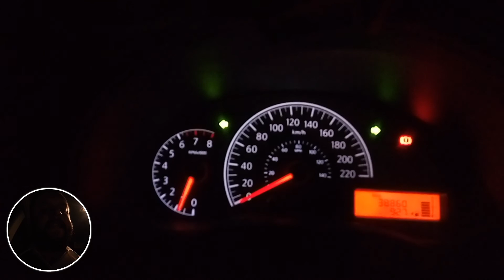"La Paloma" Ford 79-Entrega PERSONAL de juego de micas para Pick Up Ford 79. PARTE 3.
De paso, por el viaje constante del creador, dueño y único representante de Camionetas y Autopartes "La Paloma" Ford 79 (Edgar Eugenio Martínez Vázquez) en la búsqueda de piezas para restaurar tu vehículo antigüo, en ésta ocasión con una nueva modalidad para estar "más cerca de ti" : Te comparte la PARTE 3 de la entrega PERSONAL de un juego de micas para Pick Up Ford 79. Con gusto podemos vernos,  platicar y que conozcas las piezas de Camionetas y Autopartes "La Paloma" Ford 79. Saludos afectuosos y recordatorio que Camionetas y Autopartes "La Paloma" Ford 79 es la ÚNICA EMPRESA "MEXICANA" que cubre las necesidades de los restauradores.

ALERTA! Evita ser estafado. Camionetas y Autopartes "La Paloma" Ford 79 pertenece a Edgar Eugenio Martínez Vázquez y solo tiene las siguientes dos páginas en facebook :
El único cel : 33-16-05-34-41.